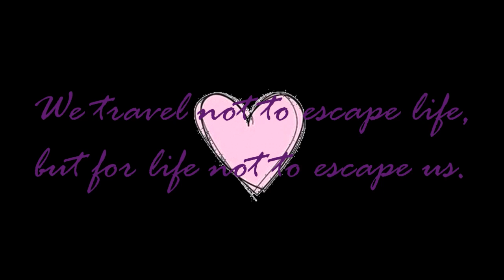Ans Meer nach Cornwall ♥ FMA | Mari Ten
Vor einer Woche hab ich meine Schwester in England besucht, ich hoff euch gefällt das kleine Follow me around dazu.

*Meine Kamera
*Mein Stativ
*Mein Schnittprogramm
*Meine Vlogging-Kamera

Kauft ihr ein Produkt über diesen Link unterstützt ihr mich dabei OHNE dass euch Mehrkosten entstehen. Ihr könnt die Produkte natürlich aber auch über jeden anderen Link kaufen und diese hier als Inspiration nehmen. Dankeschön, eure Mari :D